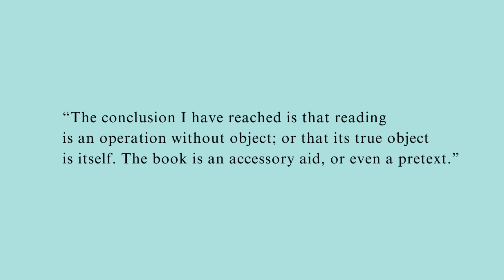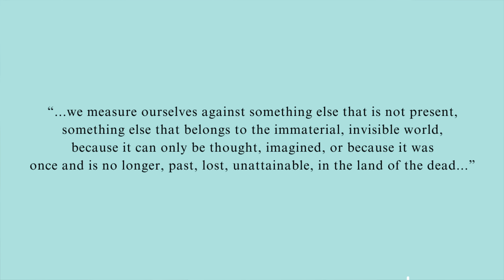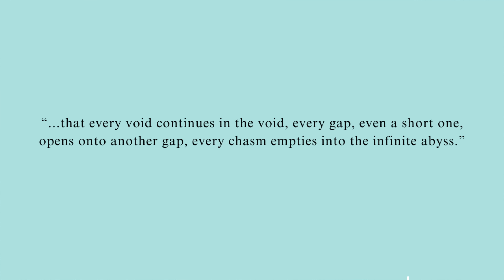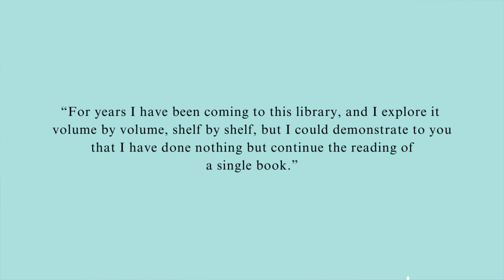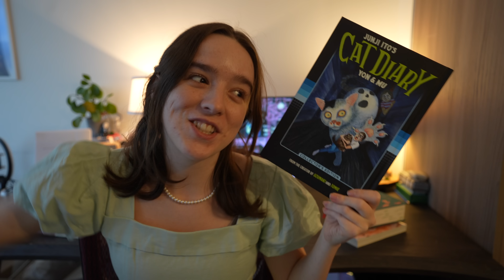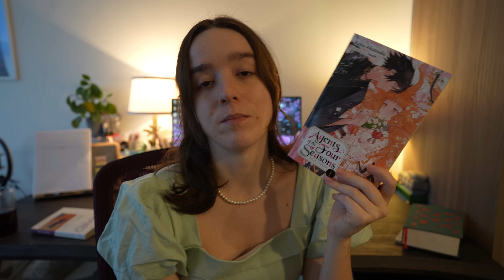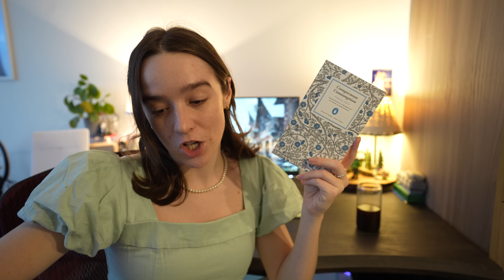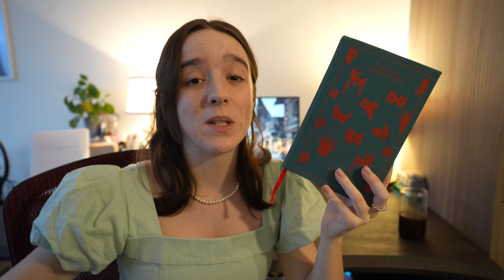5 star reads, tricky novels & BIG books ⭐️ FEBRUARY WRAP-UP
mostly a love letter to Italo Calvino :') the books I read this month were just WOW I LOVE READING

0:00 If on a winter's night a traveler
17:06 Sweet Bean Paste
20:20 Senlin Ascends
25:57 Cat Diary
26:53 Agents of the Four Seasons
27:53 The Inheritance Games
29:06 Conspicuous Consumption
30:06 Count of Monte Cristo